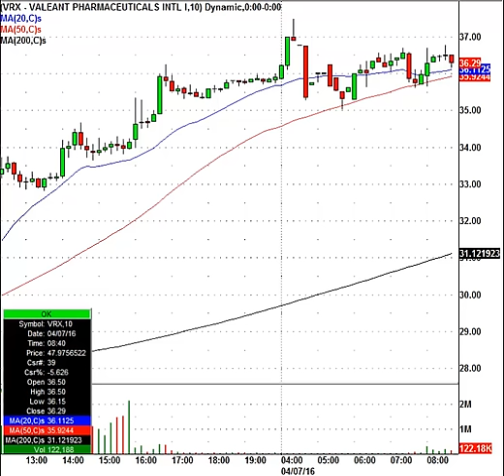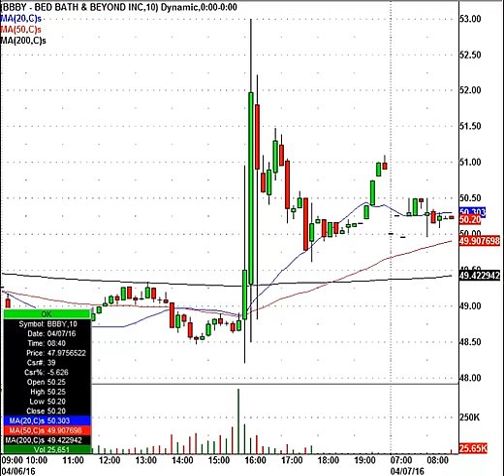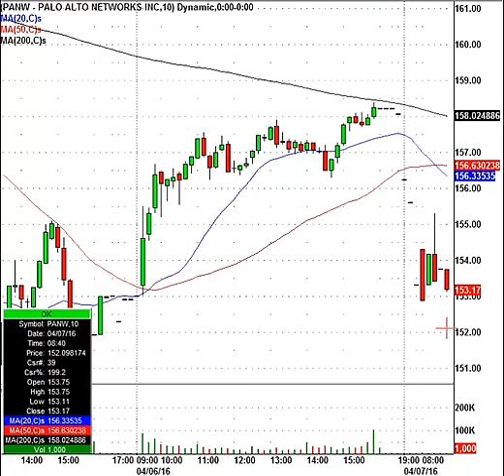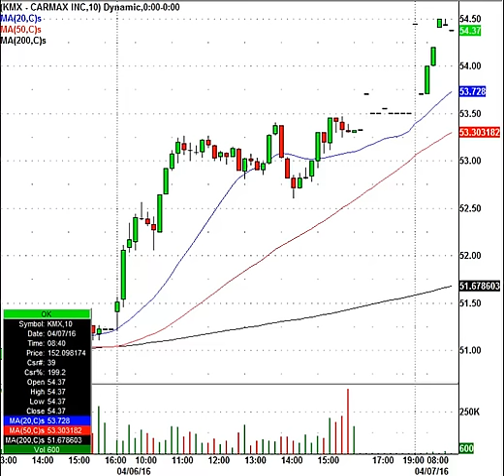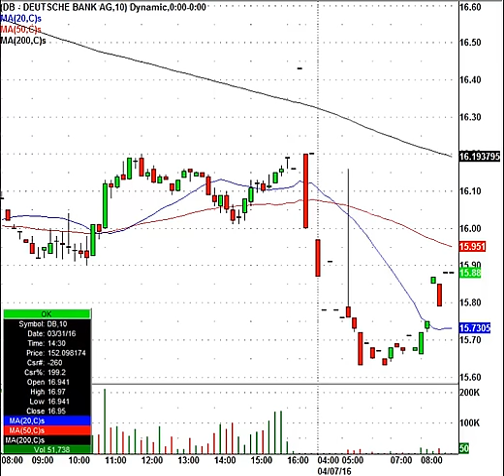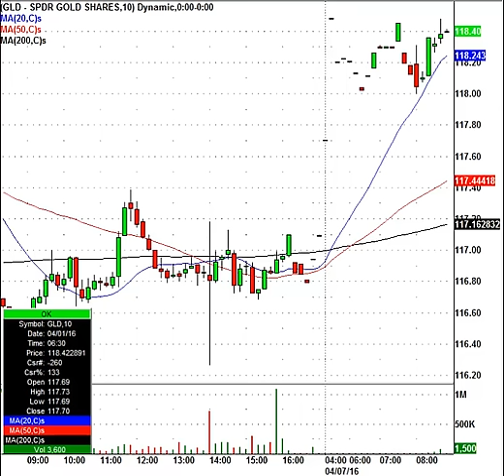Can The Light Volume Market Save Stocks Again?